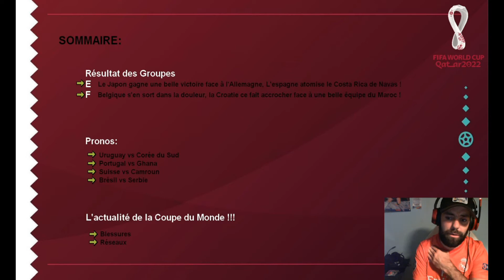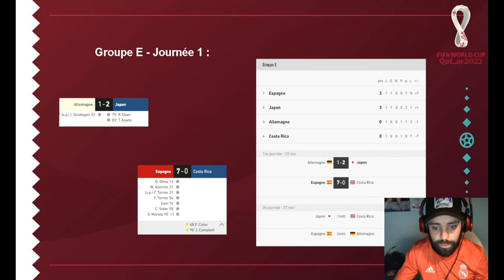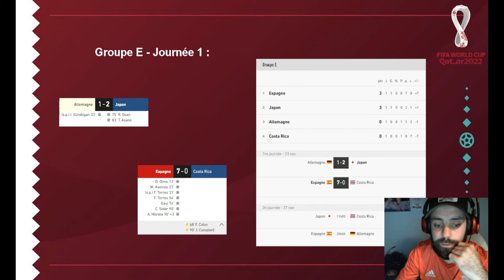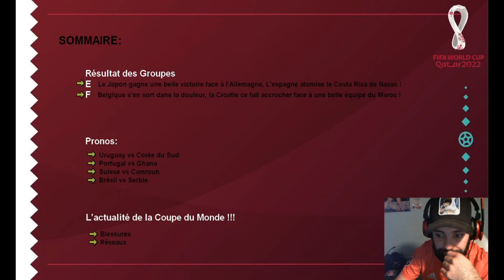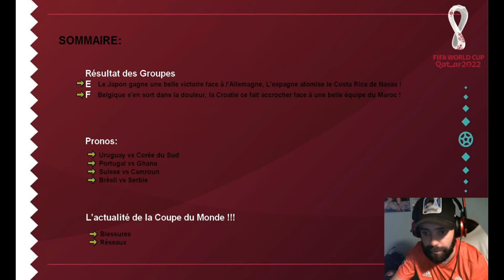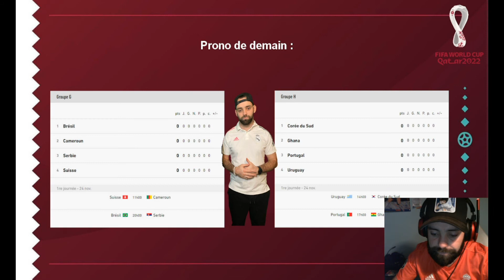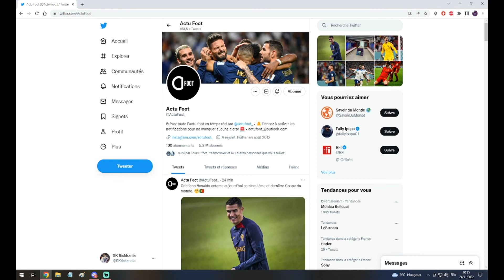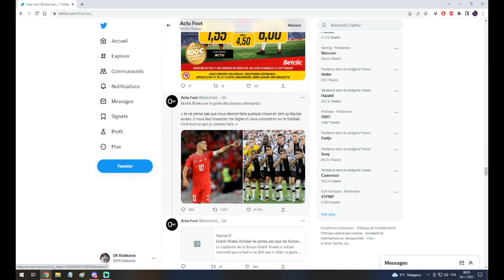Qatar 2022 - Le Mag de la CDM 2022 !!! Le #2 [Groupe E - F]